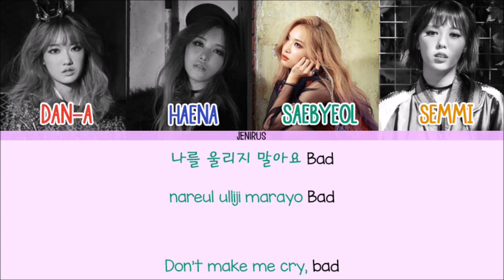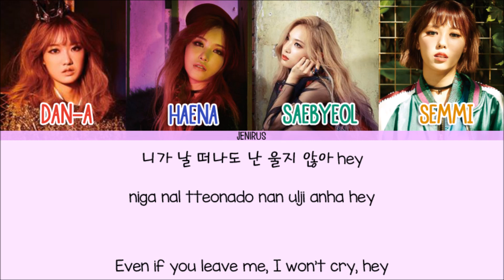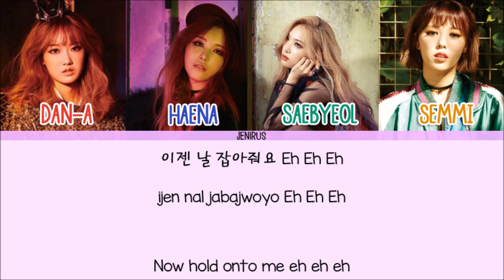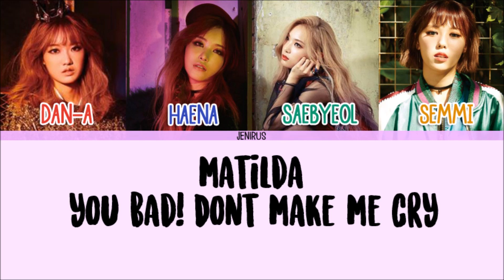Matilda - You Bad! Don't Make Me Cry [Han/Rom/Eng] Picture + Color Coded Lyrics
Artist: Matilda
Single: You Bad! Don't Make Me Cry

-Credits-
Korean: ilyricsbuzz
Rom: ilyricsbuzz
Eng: popgasa
Color Code: me (sorry for any mistakes)

-Color Code-
Dan-A - Red
Haena - Blue
Saebyeol - Green
Semmi - Yellow